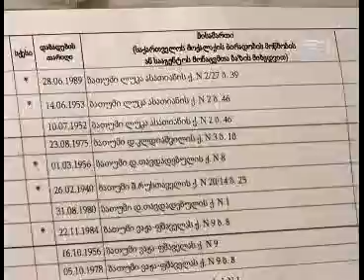ამომრჩევლებმა საკუთარი მონაცემები სიებში ვერ იპოვეს